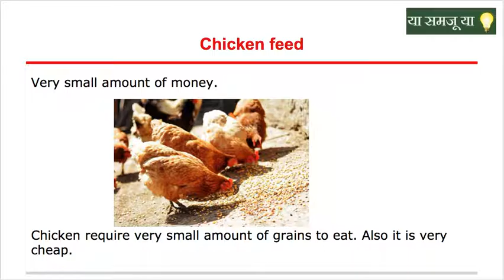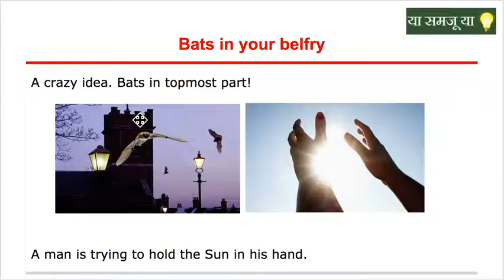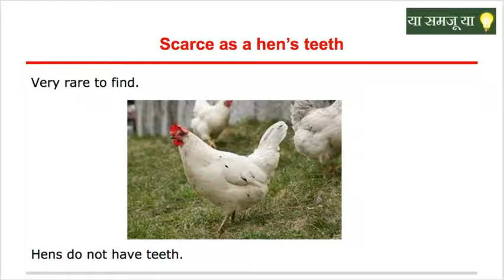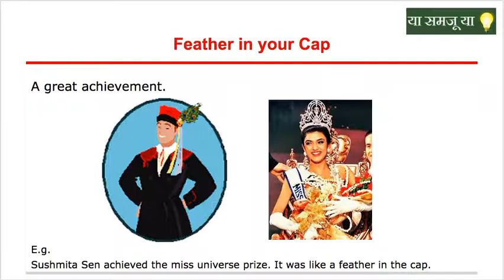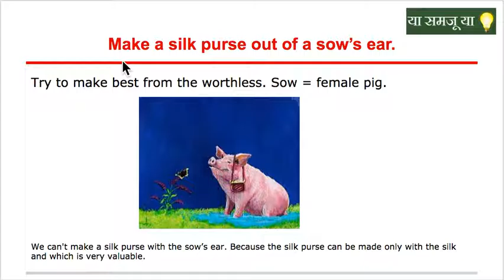English Idioms and Proverbs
Marathi SemiEnglish